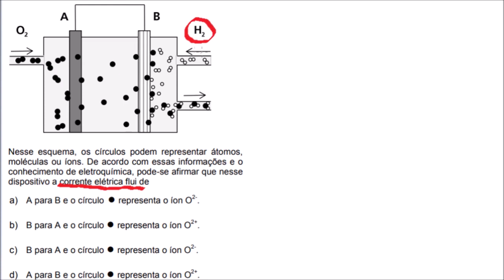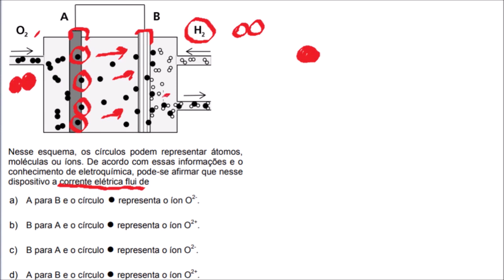[UNICAMP 2015/Q85] "Uma proposta para obter energia limpa é a utilização de dispositivos eletroquím"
Uma proposta para obter energia limpa é a utilização de dispositivos eletroquímicos que não gerem produtos poluentes, e que utilizem materiais disponíveis em grande quantidade ou renováveis. O esquema abaixo mostra, parcialmente, um dispositivo que pode ser utilizado com essa finalidade. Nesse esquema, os círculos podem representar átomos, moléculas ou íons. De acordo com essas informações e o conhecimento de eletroquímica, pode-se afirmar que nesse dispositivo a corrente elétrica flui de